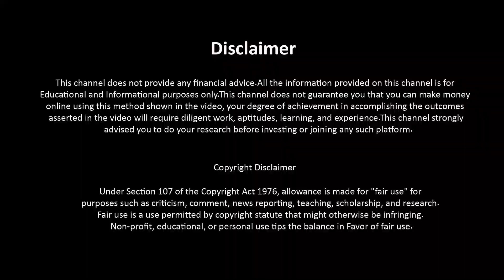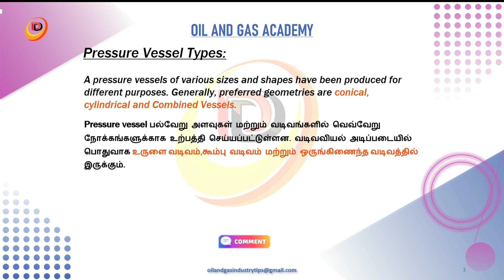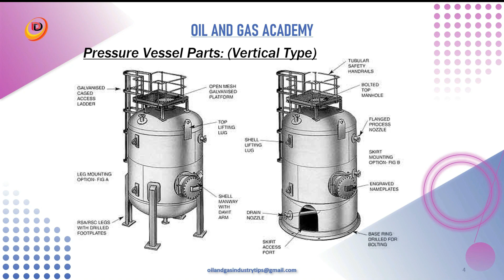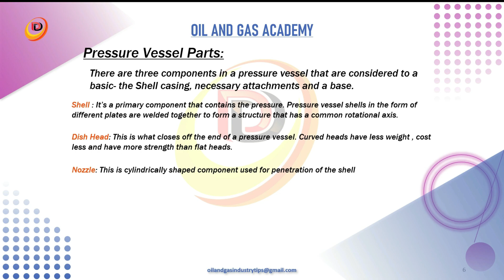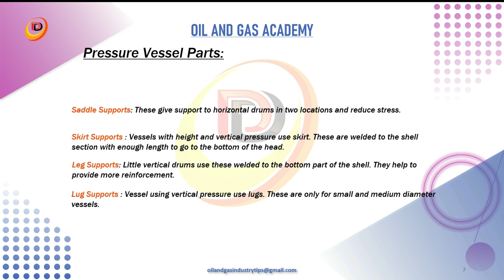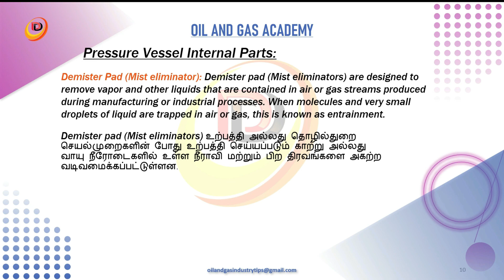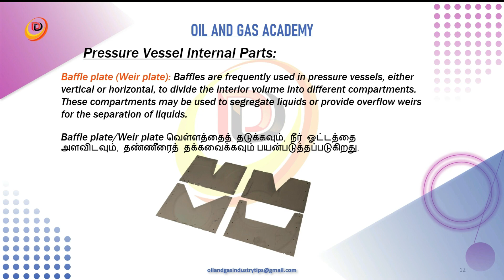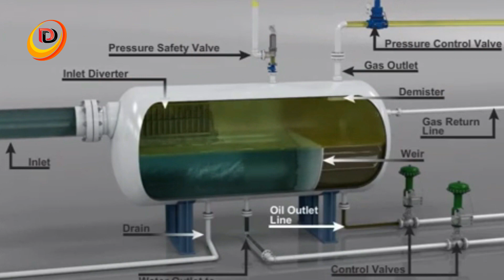Pressure vessel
This video describes the types and most commonly used pressure vessels used in Oil and gas, refineries and Process plant industries.